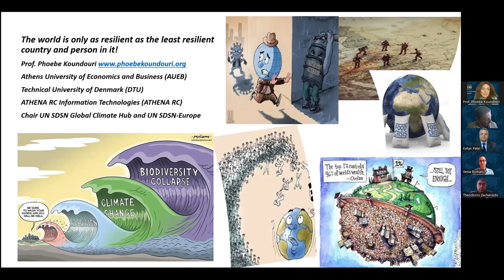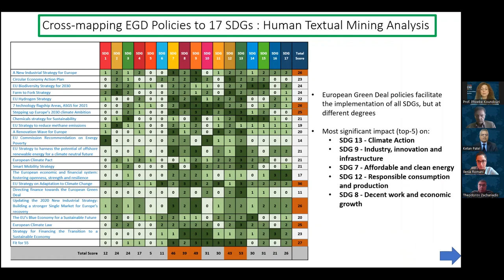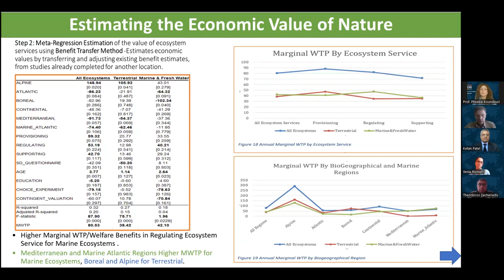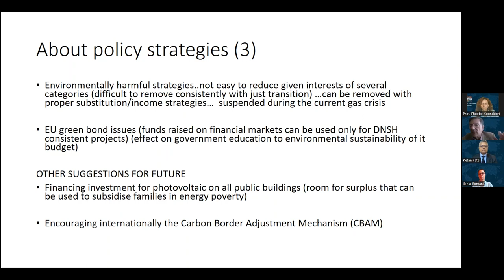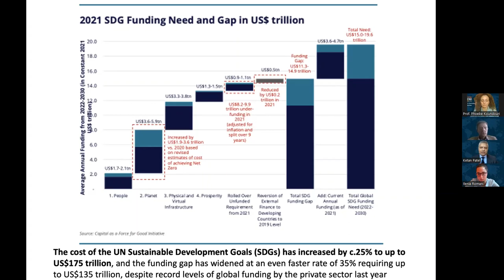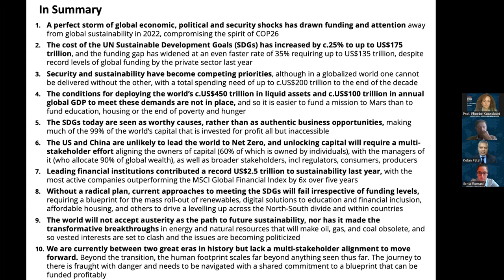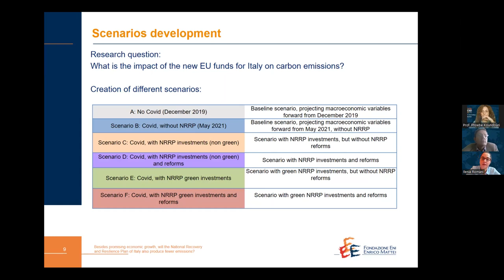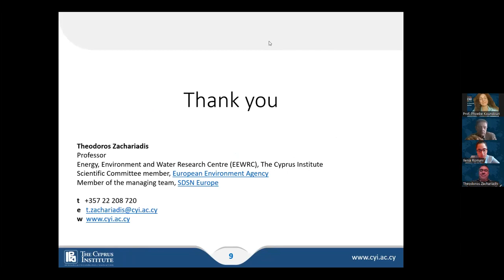ICSD 2022 Plenary 7 | Financing the Joint Implementation of the SDGs and the European Green Deal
The European Green Deal includes wide-ranging goals for a climate-neutral, resource-efficient, technologically advanced, and socially equitable continent. EU leaders have also decided to integrate the SDGs in the European Semester, the major process for the coordination of national economic and employment policies in the EU, putting ‘people and the planet at the center of EU economic policy’. Additionally, the EU has responded to the immense challenges posed by the pandemic with a strong ‘Next Generation EU’ package to boost economic recovery while pursuing Europe’s green transition.

In an attempt to connect the dots between these four major policy initiatives – the SDGs, the European Green Deal, the European Semester, and the EU recovery plan – the EGD Senior Working Group published its first report, entitled ‘Transformations for the Joint Implementation of Agenda 2030 for Sustainable Development and the European Green Deal: A Green and Digital, Job-Based and Inclusive Recovery from COVID-19 Pandemic’. The report, published in February 2021, supports policymakers with actionable strategies that can guide EU-wide and national economic recovery in line with the continent’s overarching sustainability agenda.

On May 3rd 2022, the group launch the second annual report, entitled ‘Financing the Transformations for the Joint Implementation of Agenda 2030 for Sustainable Development and the European Green Deal’ which: provides an overview of the EU policies published since 2020 in support of the implementation of the European Green Deal, explores the financial implications of the Joint Implementation of Agenda 2030 for Sustainable Development and the European Green Deal, and stresses the need for private financial flows to be directed towards sustainable projects and activities. This session will present the report.

Europe has a once-in-a-generation opportunity to accelerate the transformation to sustainable societies, whereby governments intervene proactively and co-design a systemic green transition with broad participation of societal stakeholders.

Speakers:

- Prof. Phoebe Koundouri, University Professor at Athens University of Economics and Business &Technical University of Denmark

- Prof. Leonardo Becchetti, Full Professor at University of Rome Tor Vergata

- Mr. Ketan Patel, CEO Greater Pacific Capital

- Mrs. Ilenia Gaia Romani, Researcher Fondazione Eni Enrico Mattei (FEEM)

- Prof. Theodoros Zachariadis, The Cyprus Institute, SDSN Europe Manager